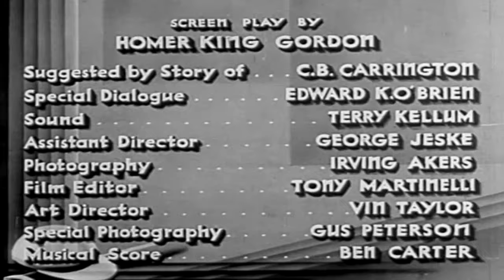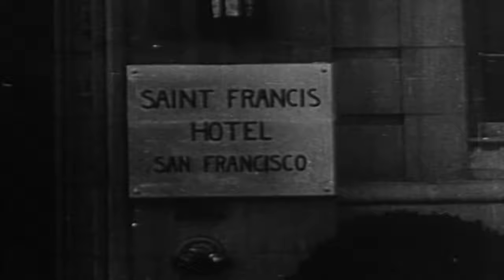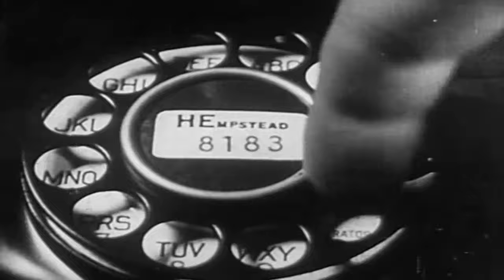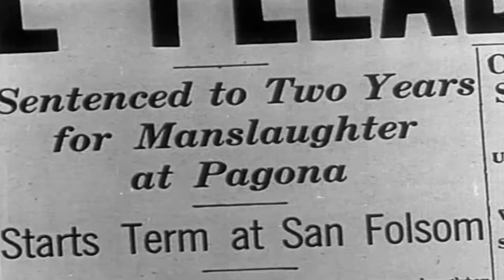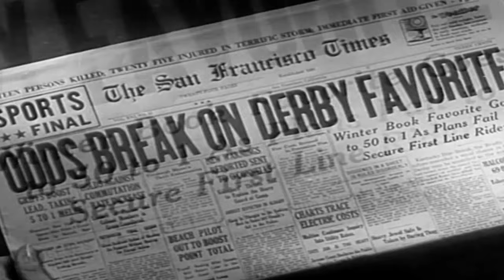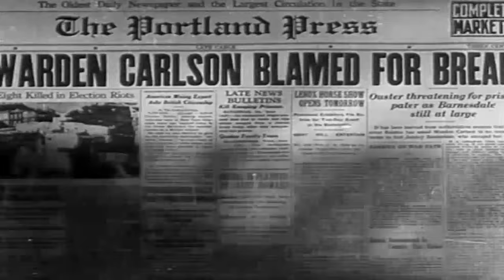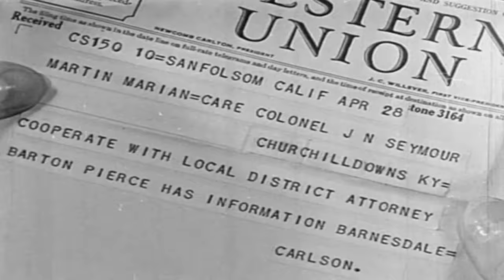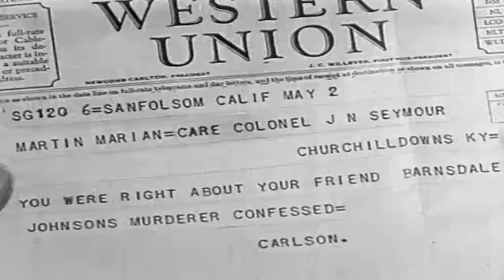Kentucky Blue Streak | English Full Movie | Action Crime Drama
Mary Bradley leaves her Kentucky farm for San Francisco to visit her jockey brother, Johnny, only to find their reunion overshadowed by a dangerous scheme involving illegal races and blackmail. When Johnny's colt is injured and he faces wrongful arrest, he accepts a plea bargain to protect his family’s honor. As Mary fights to enter her horse in the prestigious Kentucky Derby amidst financial struggles, Johnny escapes prison with the help of investigative reporter Marty Marion. With deceit and jealousy brewing, Johnny races against time to clear his name and secure a future for his family, culminating in a dramatic Derby finish that uncovers a crucial piece of evidence.

Starring: Edward J. Nugent, Frank Coghlan Jr., Patricia Scott

Directed by: Raymond K. Johnson